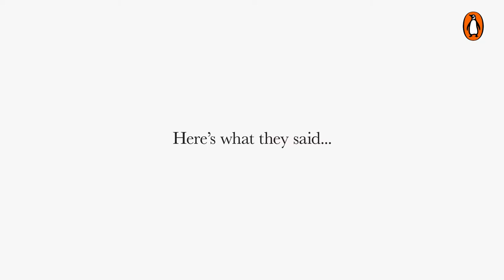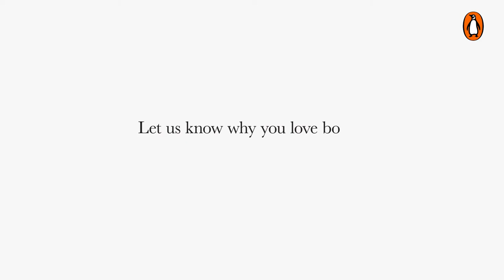Why I love books- Penguin Random House